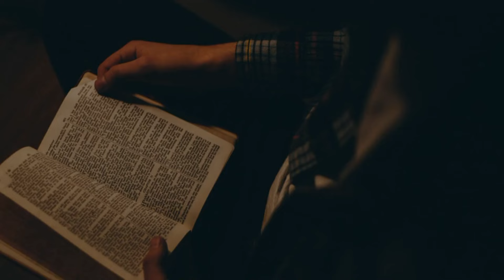A Figueira | Pregação de Arrepiar | Ev. Marquinhos Santos - Vigília no Curral 2024